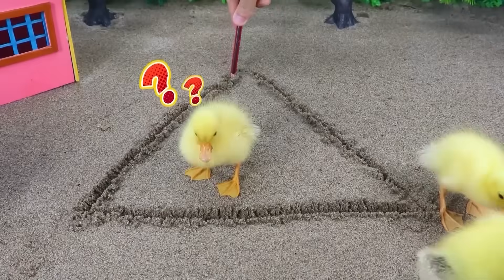Diy tractor mini Bulldozer to making concrete road | Construction Vehicles, Road Roller #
This DIY mini tractor is a fully functional homemade construction vehicle designed for material transport, bulldozing, and road leveling. Built with a focus on mechanical design and creative engineering, the project demonstrates how a mini bulldozer and road leveling machine can handle real civil construction tasks on a small scale.

From transporting construction materials to shaping and leveling rough terrain, this engineering project showcases practical problem-solving, functional machinery, and smart use of materials. Ideal for those interested in DIY engineering, construction vehicles, and small-scale construction, the build highlights how thoughtful design can turn simple components into a powerful and efficient working machine.

house construction
cow shed
iesel engine
mini diesel pump
engine
land leaver
leveling machine
sand loading
stone loading truck
truck
mini truck
keep villa
mini creative
cultivator
 plough
tractor video
mini tractor
mini tractor video
farming
tractor trolley
stuck in mud
mud loading
sand loading
Bricks loading
tractor work
mini creative Tractor
mini tractor
 Diy mini tractor
diy farming
chaff, chaff cutter
water pump
tractor
diy tractor
science project

A crocodile destroyed a wooden bridge causing a serious traffic problem for trucks. In this science and construction experiment, we rebuild a stronger brick bridge step by step using handmade cement bricks and engineering techniques. Watch how we turn disaster into a successful and durable solution.

📌 Highlights: crocodile accident, bridge damage, construction project, brick building, DIY experiment, science project, truck transportation.